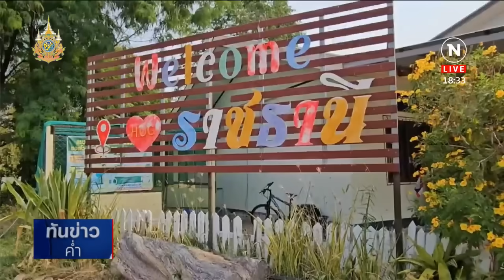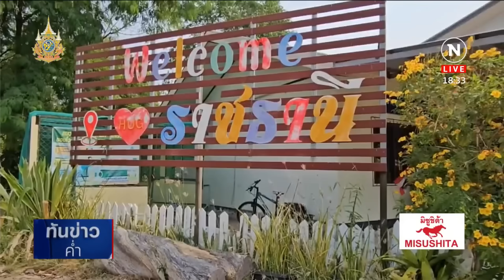ครูควักเงินซื้อเก้าอี้ใหม่ สั่งสอบ ผอ.หวงที่ | เนชั่นทันข่าวค่ำ | NationTV22